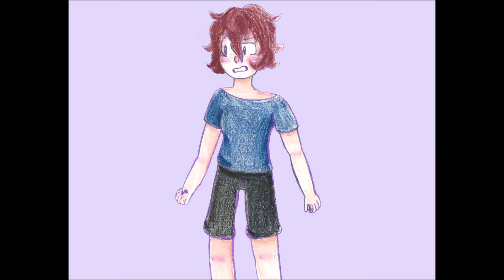[PenUltimate] - Silent Night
This video is both a Holiday special and a way to celebrate the 2nd Anniversary of PenUltimate's existence as a story in mine and Zero's roster.

Coda and Cayden's adventure still has a long way to go before it's as polished or thought out as the others, I can say on behalf of both Zero and I that we have both grown to love these two as characters, and are very excited to continue working on their story. It may take a year, it may take many years, but rest assured that these two aren't going anywhere.

We hope you have a very Merry Christmas, a Happy Holiday, and a joyous New Year.

- CosmiK 💙 🎄